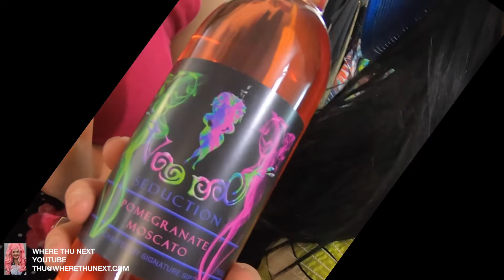FEIGN BOUTIQUE - OLD TOWN SPRING - SPRING, TEXAS